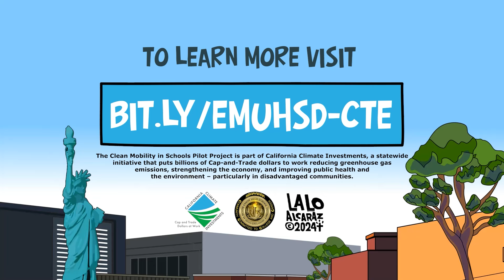Clean Energy Careers - PSA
(Video translations available via Closed Caption.) El Monte Union High School District’s (EMUHSD) Clean Mobility in Schools Pilot Project, funded by the California Air Resources Board, partnered with two-time Pulitzer Prize finalist Lalo Alcaraz and his team at Pocho Villa Productions to create this animated short.